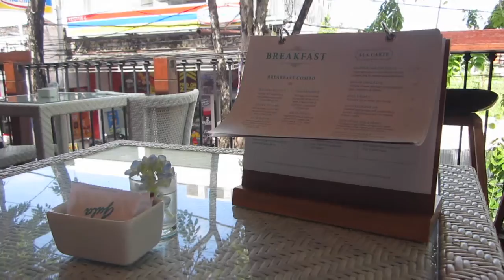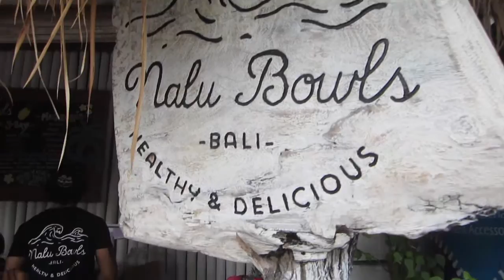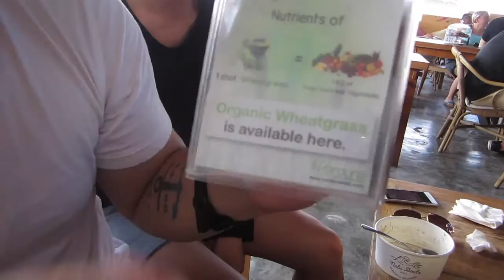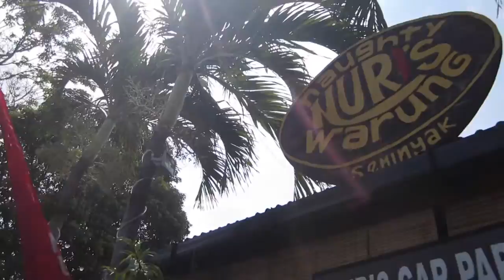TOMKUU on VLOG #26 - Bali Short Trip Day 2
List tempat dalam episode ini :

Nalu Bowls & Shelter Cafe
SEMINYAK - Jl. Drupadi 1, No. 2A, Seminyak, Kuta, Kabupaten Badung, Bali 80361, Indonesia

Noughty Nuri's Seminyak
Jalan Mertanadi No.62, Kerobokan Kelod, Kuta Utara, Kuta Utara, Bandung, Bali 80, Bali 80361

Motel Mexicola
Jalan Kayu Jati No. 9X, Seminyak, Kuta Utara, Badung, Bali 80361